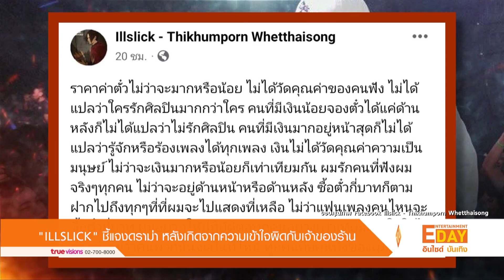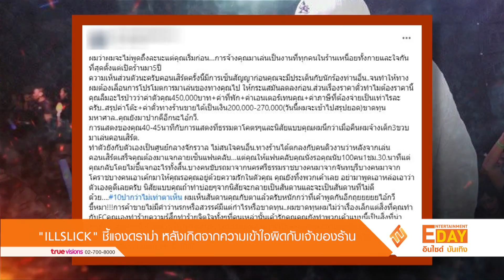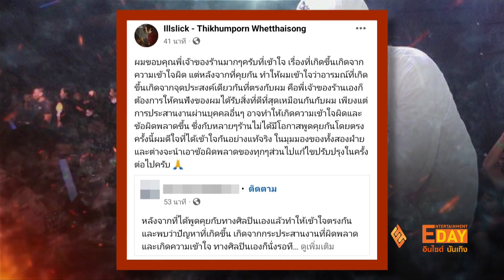"ILLSLICK" ชี้แจงดราม่า หลังเกิดจากความเข้าใจผิดกับเจ้าของร้าน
Entertainment Day_021165

ออกมาโพสต์ข้อความร่ายยาวสำหรับ แรปเปอร์ชื่อดัง อิลสลิก หรือ ทิฆัมพร เวชไทยสงค์  โพสต์ข้อความแบบนี้ ถึงราคาค่าตั๋วการเข้าชมการแสดง บอกอยากจะให้ปฏิบัติต่อทุกคนอย่างเท่าเทียมกัน

ซึ่ง ล่าสุด ทางเจ้าของร้านได้ออกมาชี้แจงว่า หลังจากที่ได้พูดคุยกับทางศิลปินเองแล้วทำให้เข้าใจตรงกันและพบว่าปัญหาที่เกิดขึ้น เกิดจากกระประสานงานที่ผิดพลาด และเกิดความเข้าใจผิด ส่วนโพสต์ของพี่อิลที่โพสต์ ทำให้ร้านเข้าใจผิดว่าเป็นการต่อว่าร้าน เป็นการพูดถึงน้องแฟนคลับที่เสียใจน้อยใจตัวเองที่มีเงินซื้อบัตรแค่ด้านหลัง ทางพี่อิลเลยปลอบใจว่าคนซื้อบัตรไม่แพงไม่เป็นไรเพราะคนเราเท่าเทียมกัน ไม่มีเจตนานาต่อว่าร้านใดๆทั้งสิ้น

โดยอิลสลิก ได้แชร์โพสต์ของเจ้าของร้าน พร้อมระบุความว่า ผมขอบคุณพี่เจ้าของร้านมากๆครับที่เข้าใจ เรื่องที่เกิดขึ้นเกิดจากความเข้าใจผิด แต่หลังจากที่คุยกัน ทำให้ผมเข้าใจว่าอารมณ์ที่เกิดขึ้นเกิดจากจุดประสงค์เดียวกันที่ตรงกับผมคือพี่เจ้าของร้านเองก็ต้องการให้คนฟังของผมได้รับสิ่งที่ดีที่สุดเหมือนกันกับผม เพียงแต่การประสานงานผ่านบุคคลอื่นๆ อาจทำให้เกิดความเข้าใจผิดและข้อผิดพลาดขึ้น ซึ่งกับหลายๆร้านไม่ได้มึโอกาสพูดคุยกันโดยตรง ครั้งนี้ผมดีใจที่ได้เข้าใจกันอย่างแท้จริง ในมุมมองของทั้งสองฝ่าย และต่างจะนำเอาข้อผิดพลาดของทุกๆส่วนไปแก้ไขปรับปรุงในครั้งต่อไปครับ